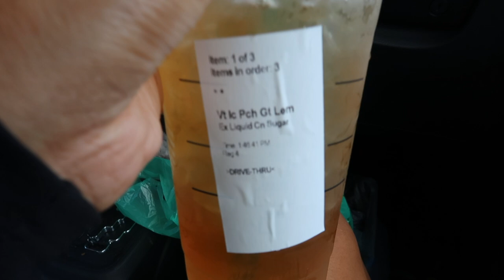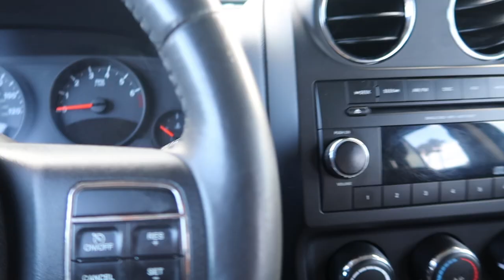I CAN'T BELIEVE HE SAID THIS...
This is so chaotic, and I love it. WELCOME NEW SUBSCRIBERS!